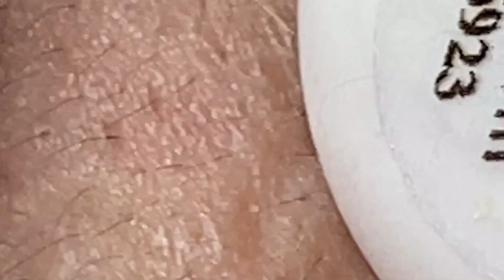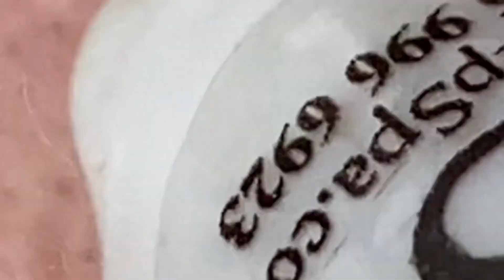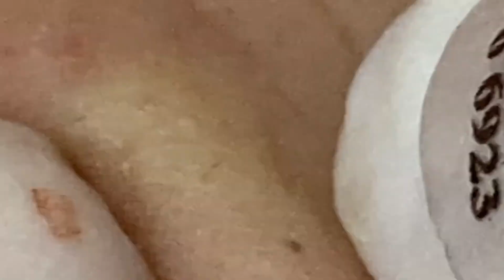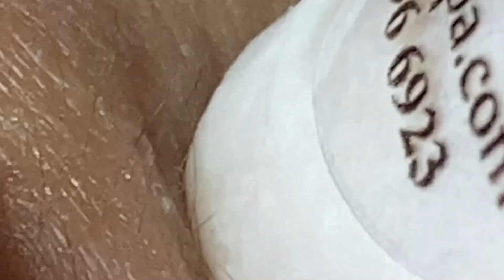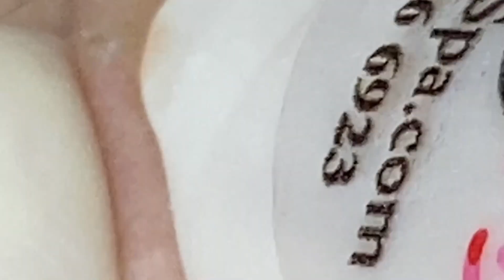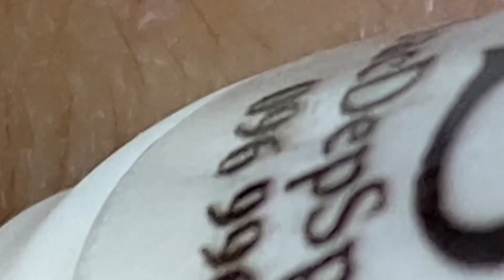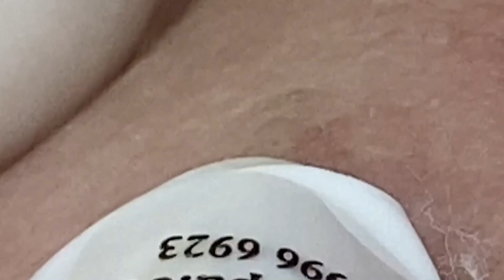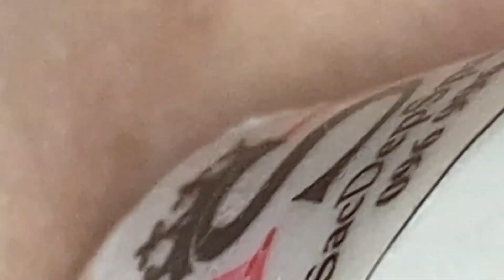video 16𝐒𝐭𝐚𝐫𝐭 𝐘𝐨𝐮𝐫 𝐋𝐢𝐟𝐞 𝐒𝐤𝐢𝐧 𝐂𝐚𝐫𝐞 𝐍𝐞𝐰 #𝟏𝟎73